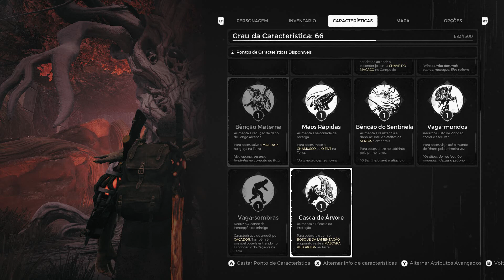Remnant From The Ashes PT BR Mapa Terra Casca de Árvore